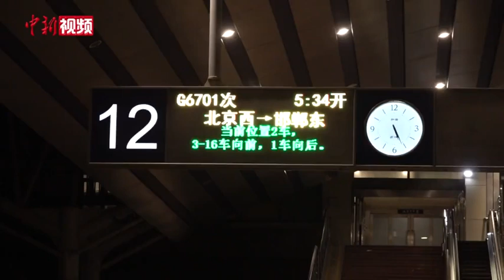北京首趟春运列车驶出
1月7日凌晨5时34分，由北京西始发终到邯郸东的G6701次列车缓缓驶出12站台，载着旅客开启“回家”之路。这也是北京发出的首趟春运列车，由此，为期40天的春运大幕正式拉开。